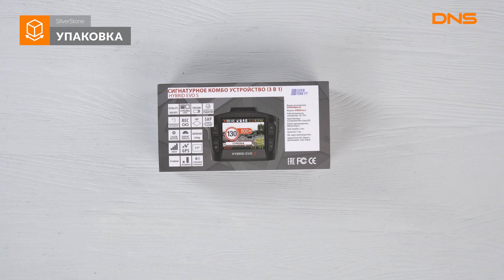Распаковка видеорегистратора SilverStone F1 HYBRID EVO S / Unboxing SilverStone F1 HYBRID EVO S